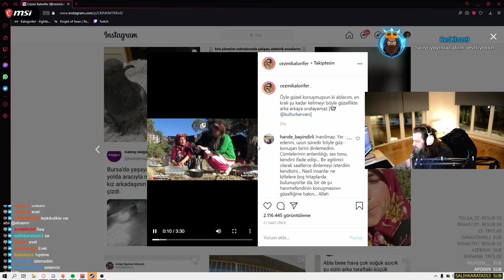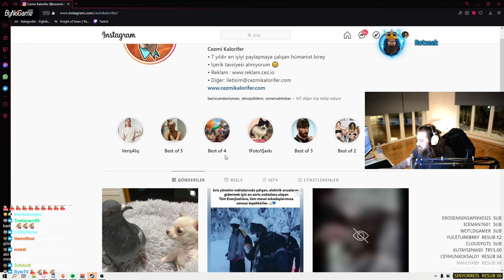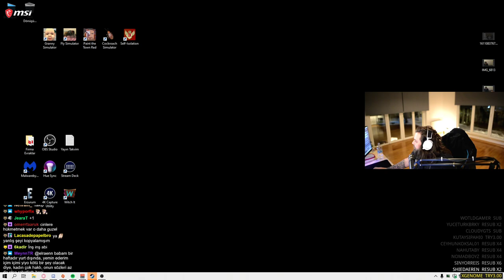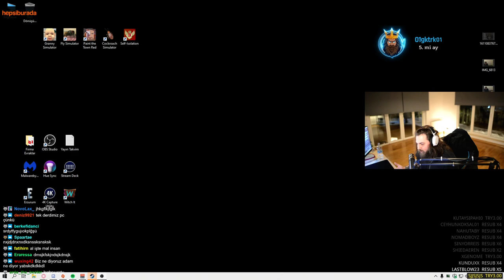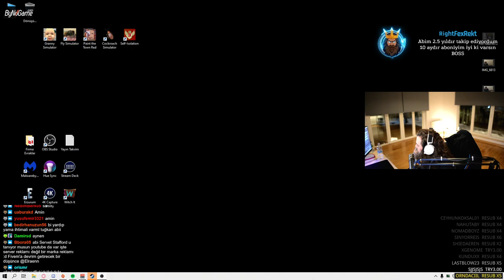ELRAENN - KÖYDE YAŞAYAN KADININ RÖPORTAJINI İZLİYOR ! DUYGUSAL VİDEO!